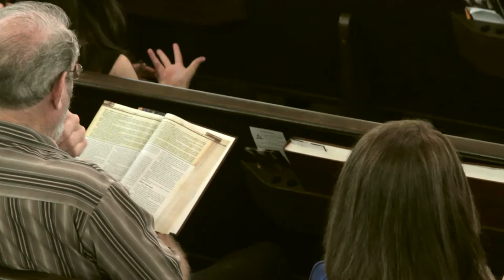5/28/2016 Pastor Charles-What Do You See When the Stones Come?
Sermon Bible Texts:Acts 7:54,55; 2 Timothy 3:12; James 1:2,3; Matthew 6:33; Luke 21:28; Jeremiah 29:11; Isaiah 43:1,2,18,19